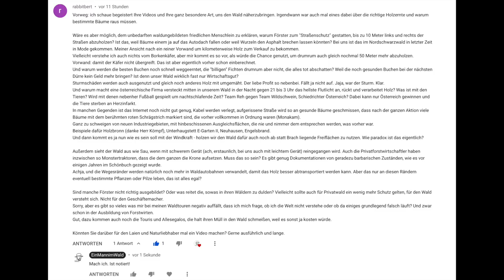Viel Kritik am Forst - Waldfragestunde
Leider mit ein paar Ton-Problemen. Dafür hört man aber auch die zwitschernden Vögel sehr gut... :-) Ich würde ja Besserung geloben, wäre aber unrealistisch.